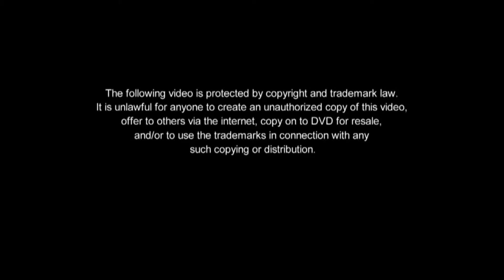Full Episode 27 | The Killer Bride (With English Subs)